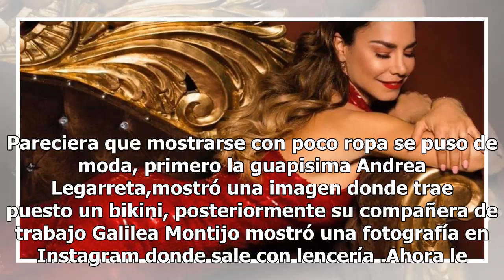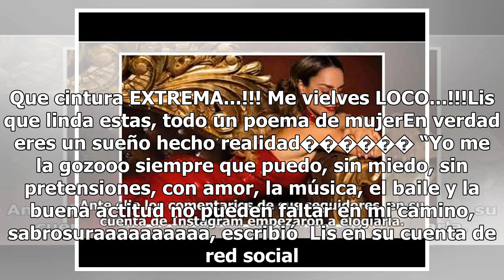Lis Vega muestra sus curvas con atrevido atuendo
Pareciera que mostrarse con poco ropa se puso de moda, primero la guapisima Andrea Legarreta,mostró una imagen donde trae puesto un bikini, posteriormente su compañera de trabajo Galilea Montijo mostró una fotografía en Instagram donde sale con lencería .Ahora le tocó el turno a la hermosa Lis Vega ...